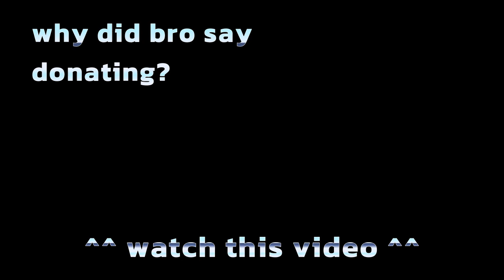1.5x Speed is WILD!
This is a certified YouTube video published by PureL - 5th Root.